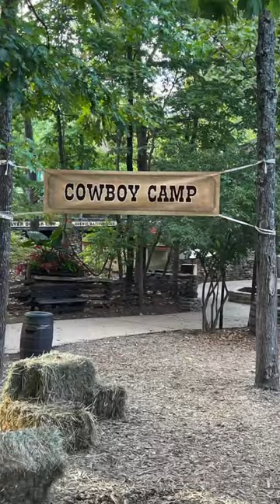Move in day @ Silver Dollar City